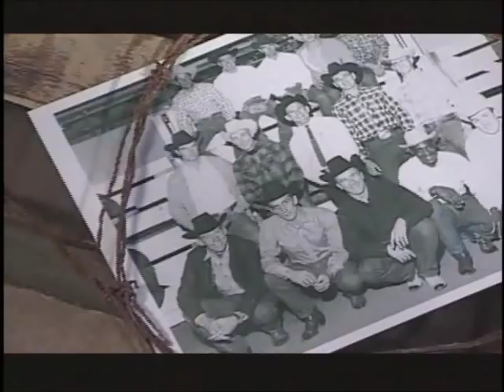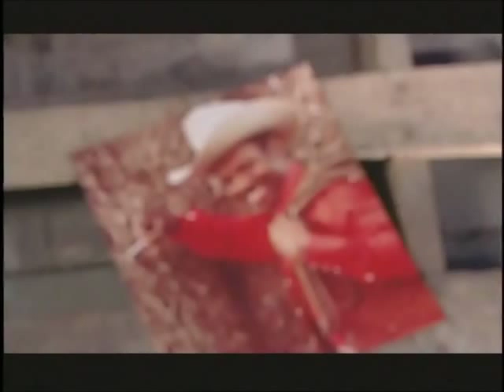Myrtis Dightman PBR Ring of Honor